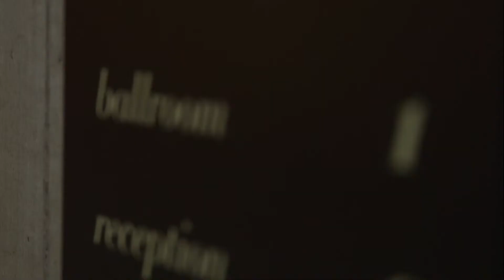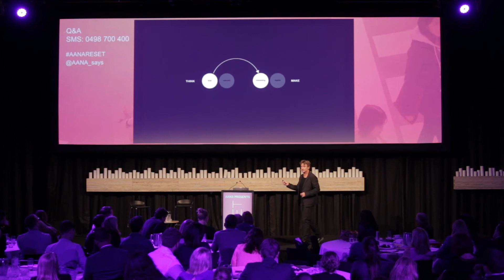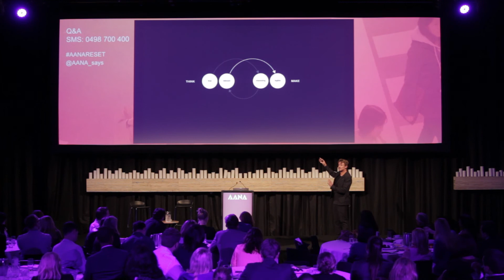Nick Law at AANA RESET 2014 - Bottom-Up Marketing; How to use the Culture of Emergent Media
Nick Law, Global Chief Creative Officer at R/GA speaks about Bottom-Up Marketing and the two types of creativity at the AANA RESET Conference, held October 2014 in Sydney.

For most people, the top-down marketing that our industry has been doing for 50 years now feels remote and inauthentic.  It's time to invert the model and create marketing that lives in the culture of emergent media.